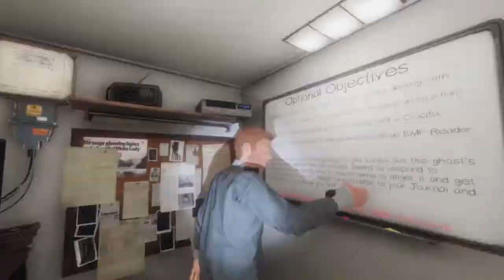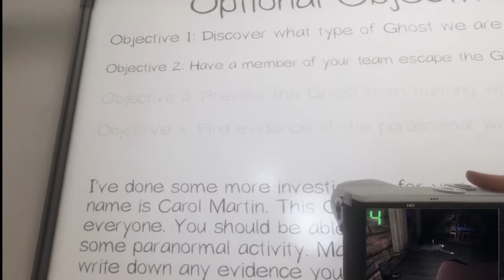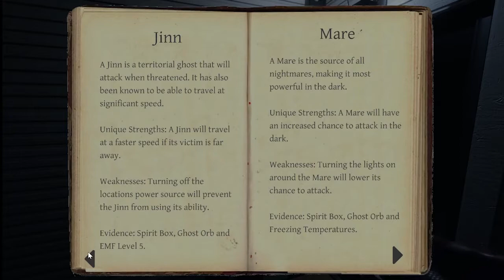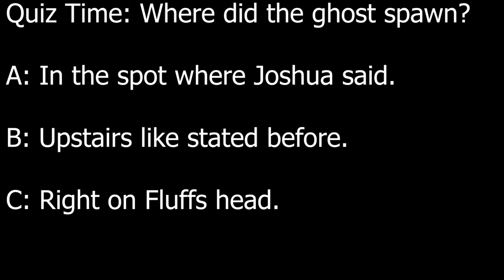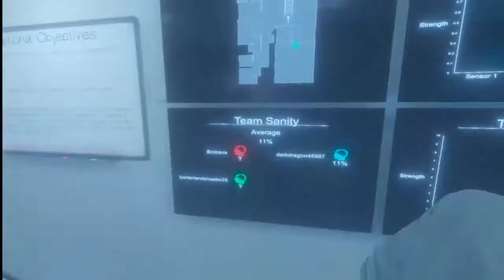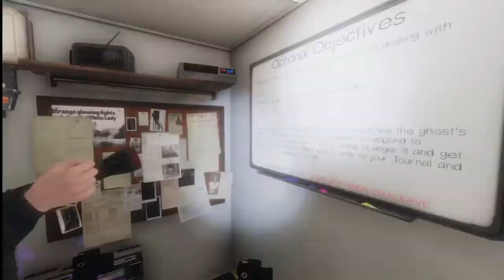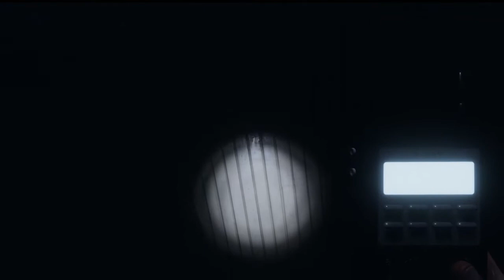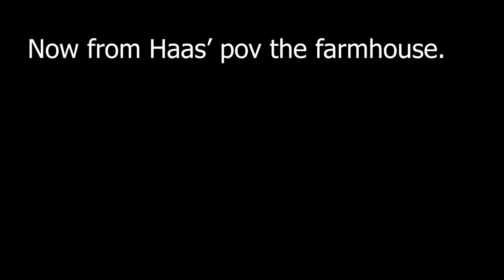Phas Fluff pov 4: Mittens and the Spirit Bottle.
In this episode Hass destroys Fluff's heart and ruins a long lasting friendship, and the nasal villain has returned!